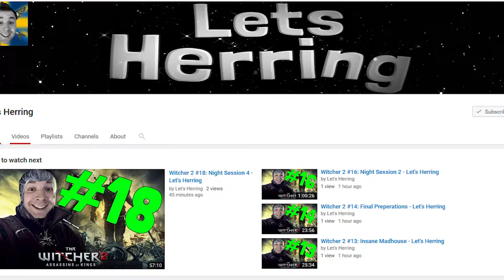CHANNEL ANNOUNCMENT - Let's Herring Will Move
Take a Chance on Me: Planescape Torment